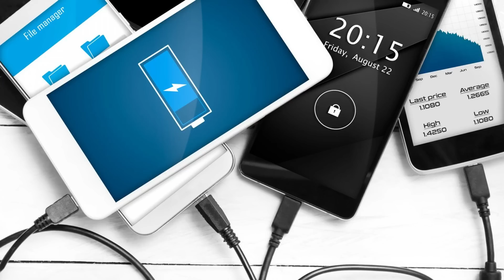China Unveils ULTRA High Speed Trains with Executive Suites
In China, they've just started a brand new fast train route. This train will cross over the sea, near a place called the Taiwan Strait. This is the first time they're doing this in China. The train will zoom over bridges and go really fast, up to 350 kilometers per hour, which is like 218 miles per hour!
The train journey from Fuzhou to Xiamen, which are two cities, will now take less than an hour. A special company called China State Railway Group made all this happen, and they say this is a very modern and fast train line. They used a company called China Railway Siyuan Survey and Design Group to plan everything out.

★★★★★ Watch out for more videos coming ★★★★★